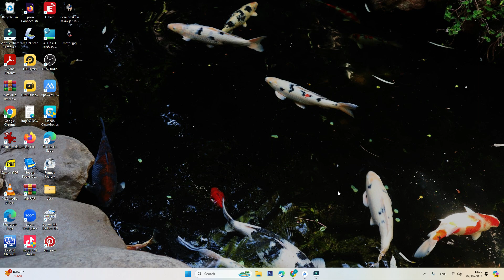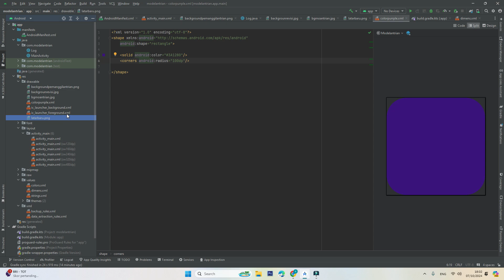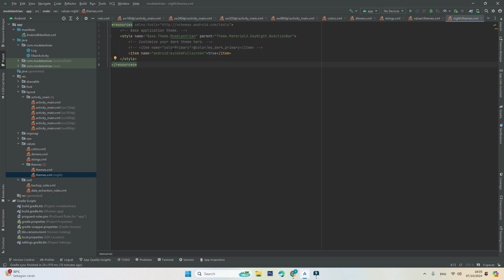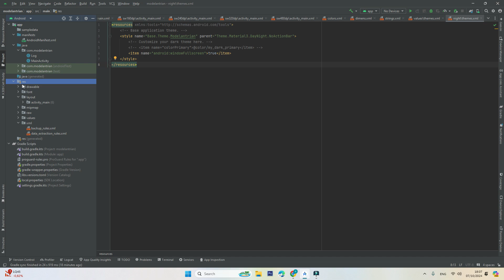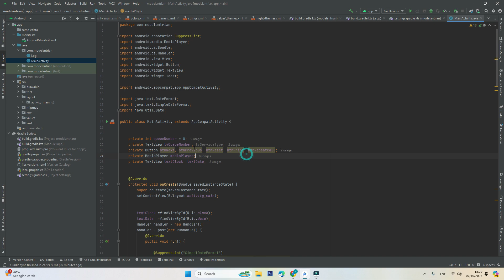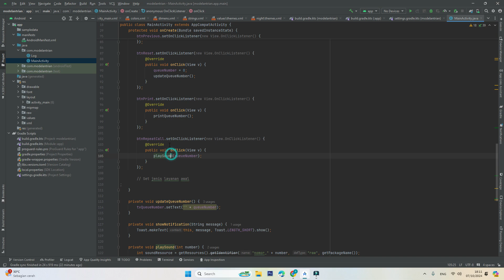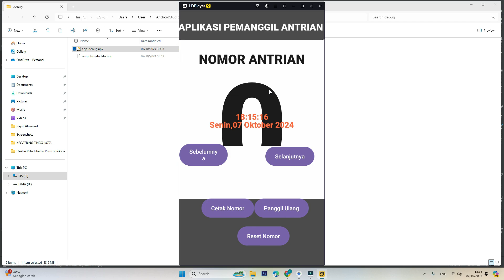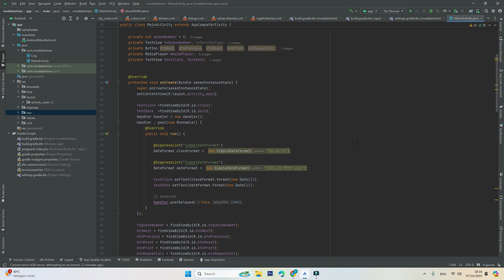Cara buat aplikasi nomor antrian sendiri pakai Android studio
Cara buat aplikasi pemanggil nomor antrian di android studio   tanpa koneksi internet adalah pengembangan aplikasi android dari dipa official yang dapat sobat gunakan untuk belajar serta mengembangkan projek tersebut ! butuh kodenyaa ? silah kan kontak saya di bawah ini

kamu butuh source code ini ?
mampir dimari ya
kamu mau donasi? pakai supertanks aja ya

tags @dipaofficial @dipapiewpiw @javasetid.com